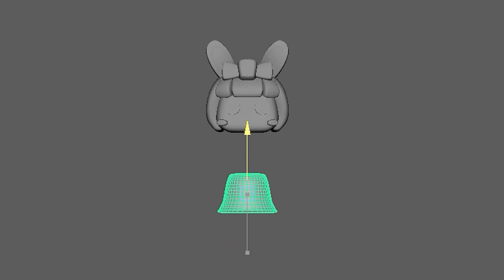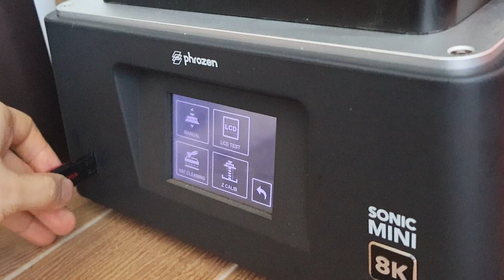Creating a new character!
I made a nameless girl with bunny ears! please name it